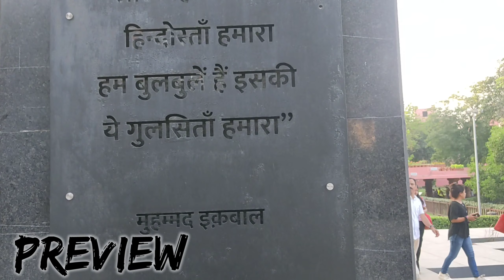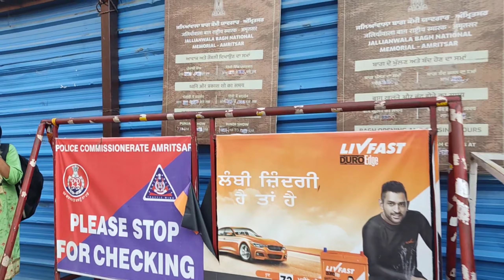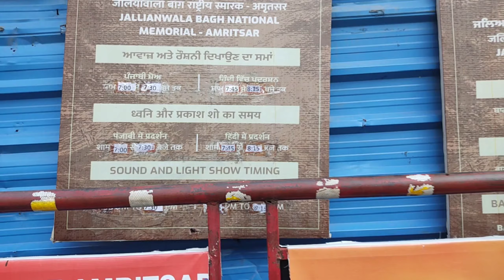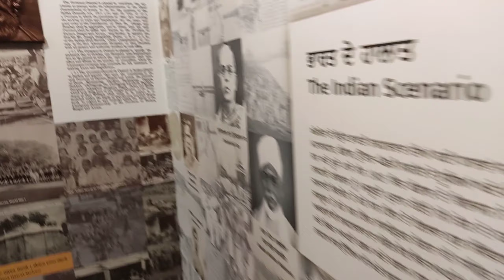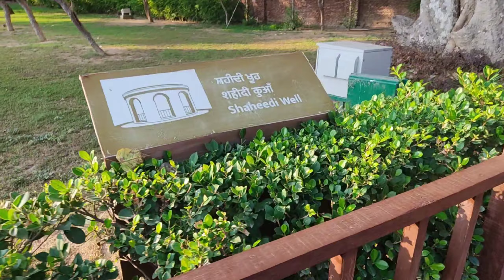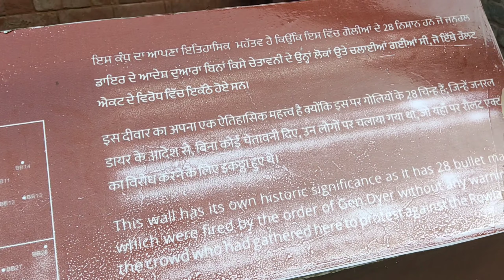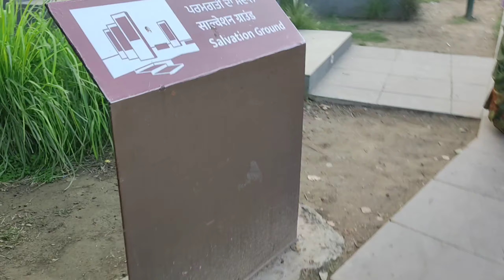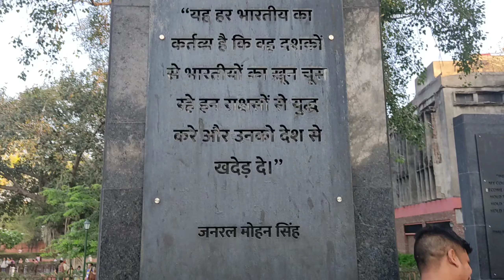Amritsar Tour Complete Guide || Golden Temple Jallianwala Bagh Complete Tour Guide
Amritsar Tour Complete Guide In Low Budget || Golden Temple Jallianwala Bagh Complete Tour Guide